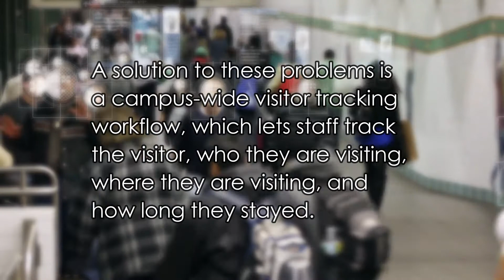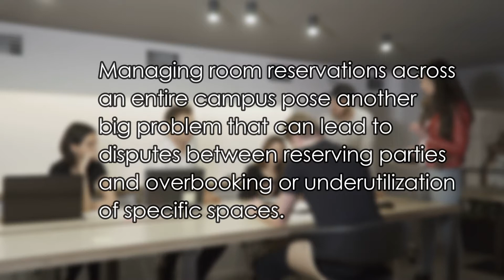SCLogic Presents: Campus Logistics Solutions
Academic institutions are preparing to return to normal after closing their campuses for the better part of a year. Here are some of the issues that they may face in the coming year and some tips to solve them.

Founded in 1996, SCLogic is a leading provider of the innovative in-building logistics platform, Intra, that leverages the latest scanning, printing, mobile computing and wireless technologies. The company has thousands of enterprise, government, and university users around the world. SCLogic, is headquartered in Annapolis, MD, with offices in New Jersey, Texas, Florida, Colorado, Illinois, California and Sweden.